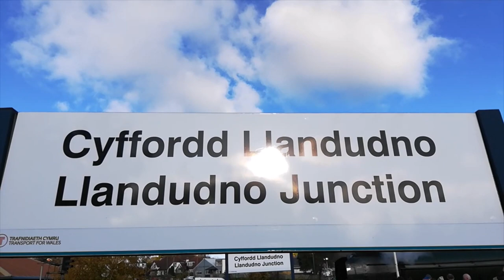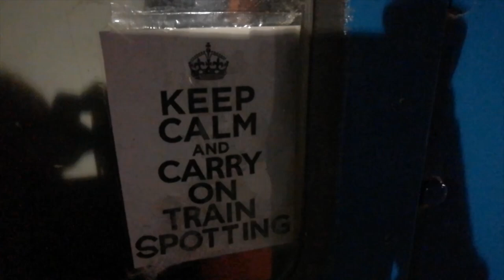60103 Flying Scotsman with The North Wales Coast Express on the 8th November 2019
A3 60103 Flying Scotsman with The Railway Touring Comany's "North Wales Coast Express" on the 8th November 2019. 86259 Les Ross hauled with London Euston to Crewe and return legs with 60103 hauling the Crewe-Holyhead-Crewe legs before running from Crewe to the East Lancashire Railway. Other locomotives featured are 92010 with the Caledonian Sleeper at Watford Junction and 97304 & 56087 with a Rail Head Treatment Train.